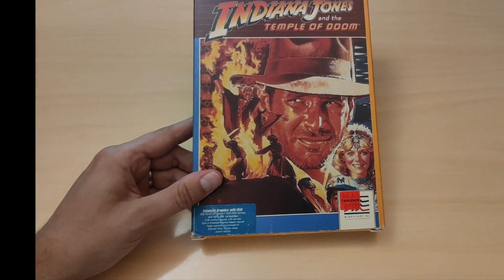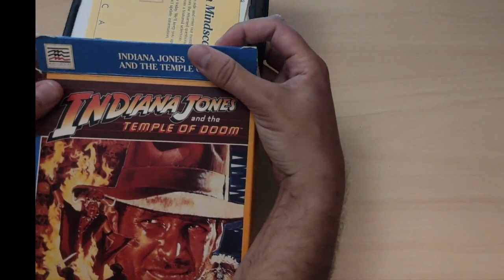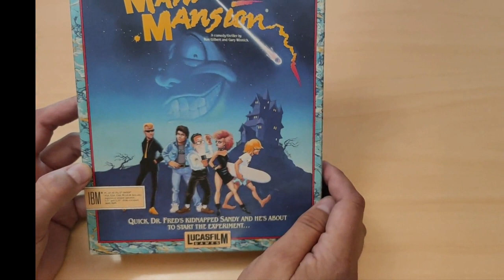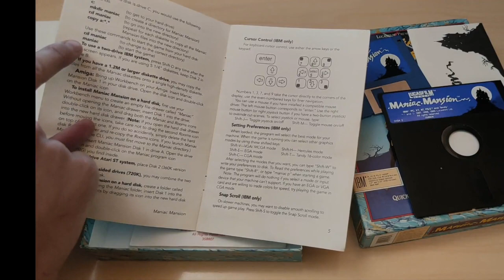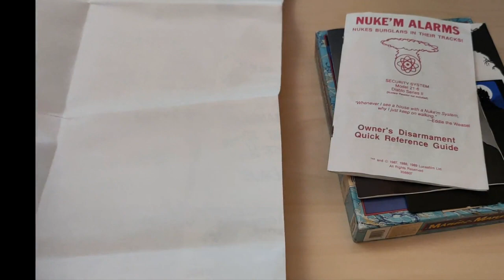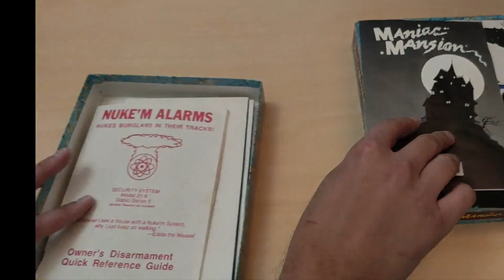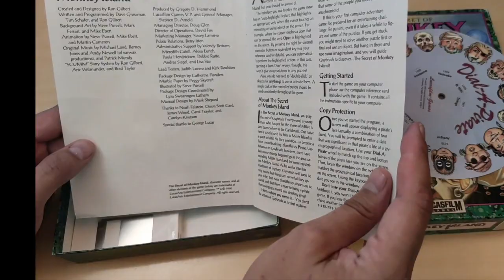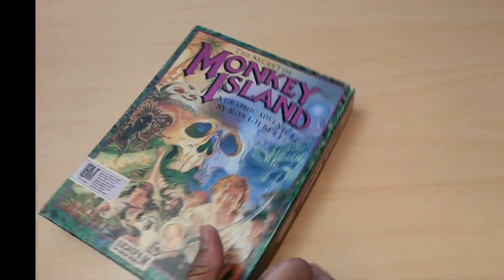Pointtaa ja Klikkaa: Game unboxing #1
Retro PC unboxing: Indiana Jones and the temple of doom, Maniac Mansion & Monkey Island 1
English subtitles available, with some facts checked!

0:00 Intro
00:32 Indiana jones and the temple of doom
03:08 Maniac Mansion
09:18 Monkey Island 1